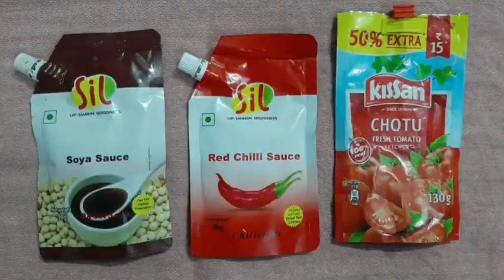Chilli Chapathi || Nivetha Cook House